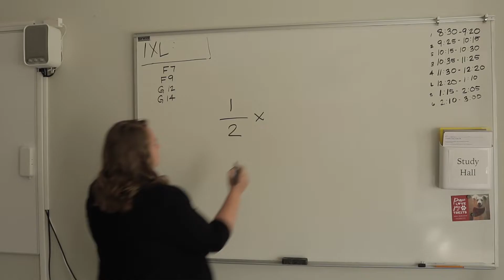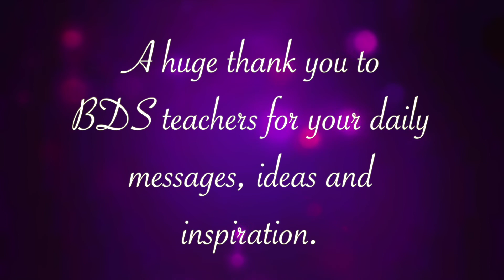May 4th BDS Bulldog Bulletin 5-4-20